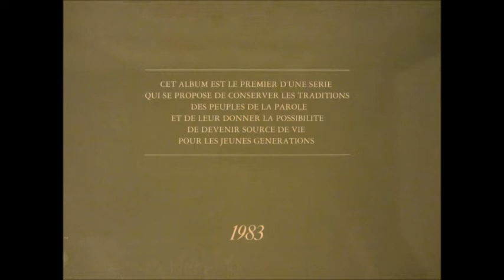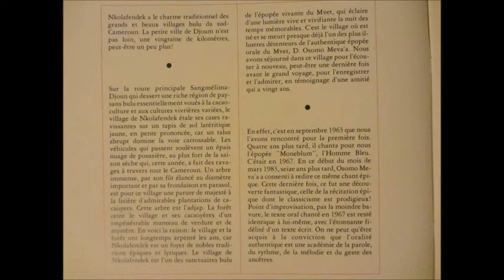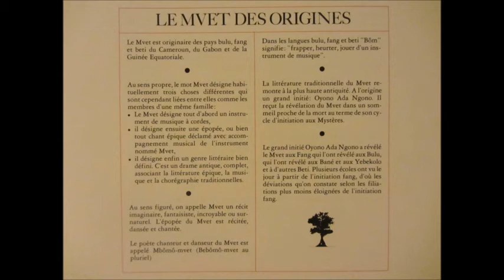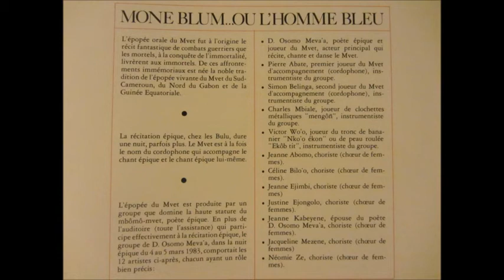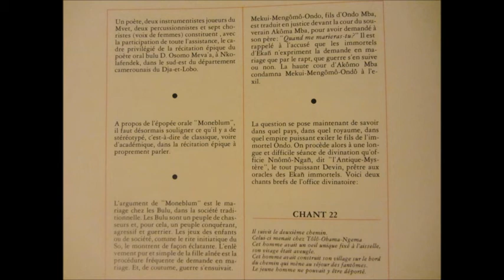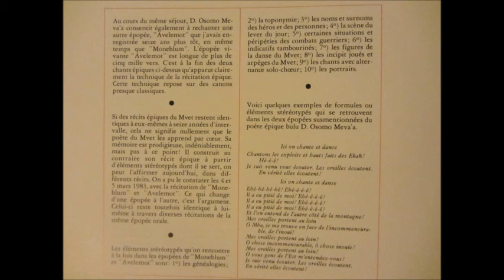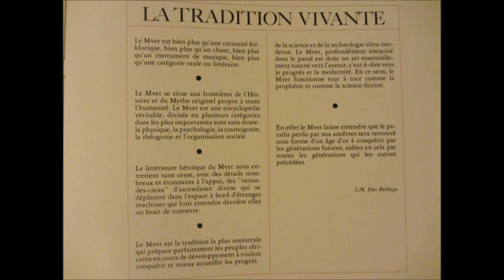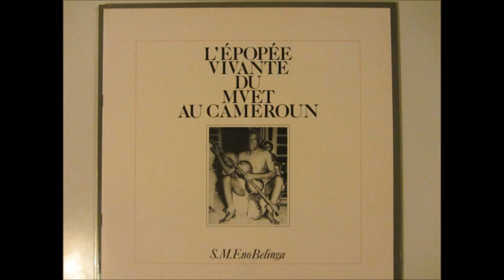Mvet Nvet Mver Ekang - Osomo Meva'a - Mone Blum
Daniel Osomo Meva'a - moneblum (l'épopée du mvet au Cameroun
1983 Eno Belinga